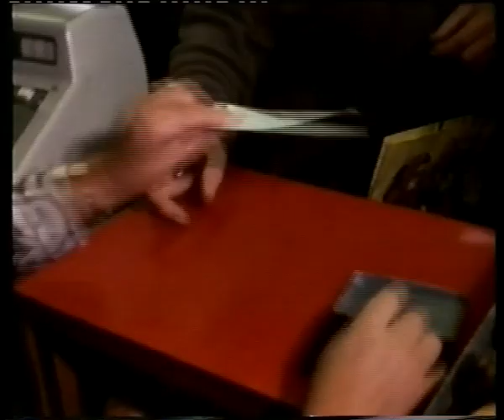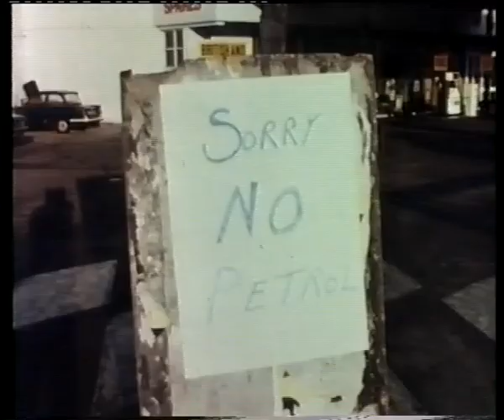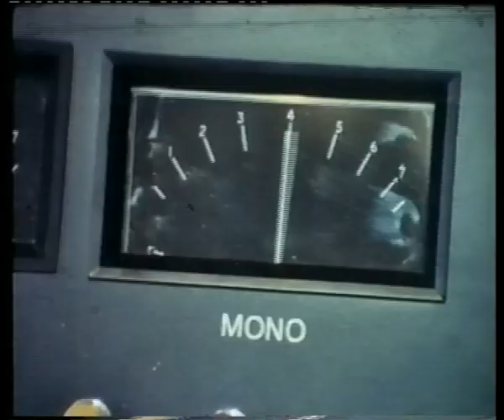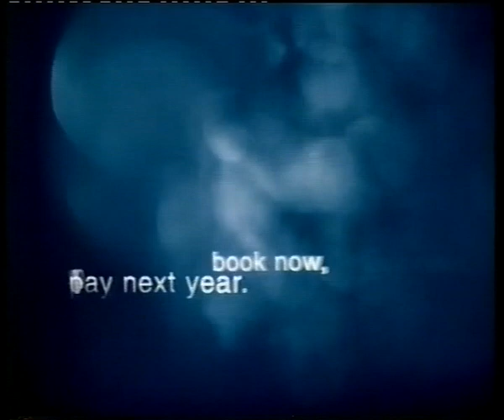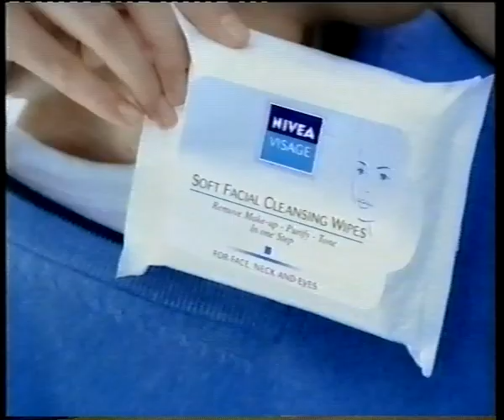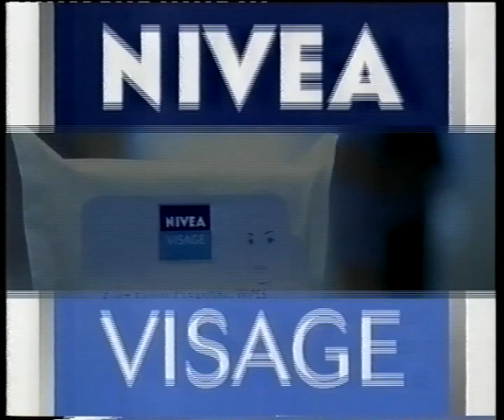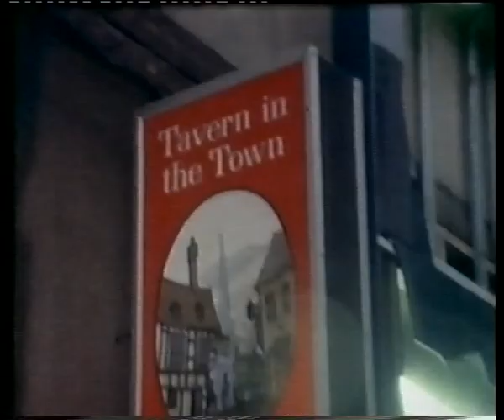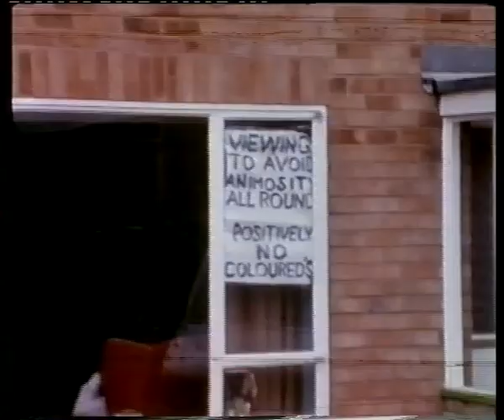The End of the Century Show (The 1970s) - (1999)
What a nice little find; a Carlton show from 1999 called "The End of the Century Show".  This episode centres around the 1970s and was presumably part of an assortment, I'm guessing 1960s to 1990s?

Presented by Noddy Holder of Slade; this light hearted programme delves into the music, culture and indeed the politics of the 1970s and the memories many hold dear.

No Infringements intended, This is for Educational and Entertainment Purposes Only.

Please feel free to add any comments about this show.

TX: 28/07/1999 (ITV)